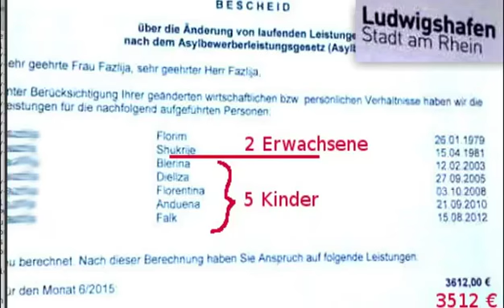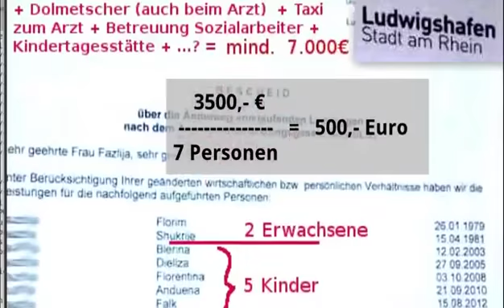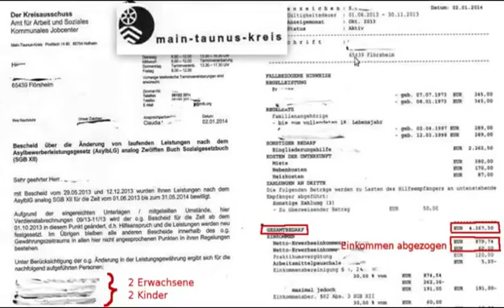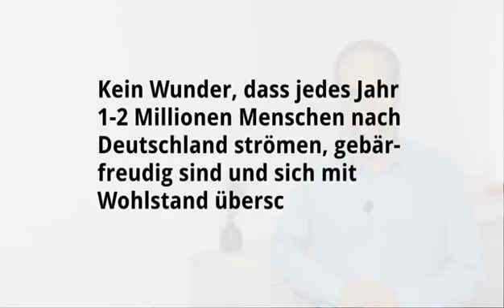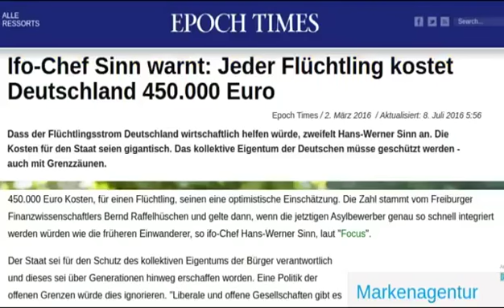Willkommen in Deutschland